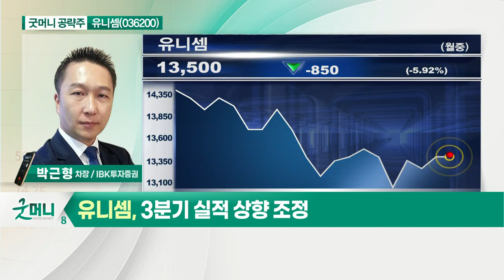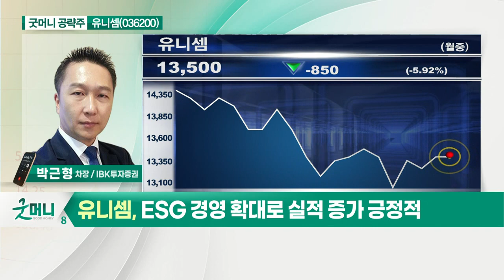유니셈(036200)... 비메모리향 반도체 매출 비중 확대_굿머니 공략주 (20210927)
유니셈(036200)
- 3분기 실적 상향 조정
- 비메모리향 반도체 매출 비중 확대
- ESG 경영 확대로 실적 증가 긍정적